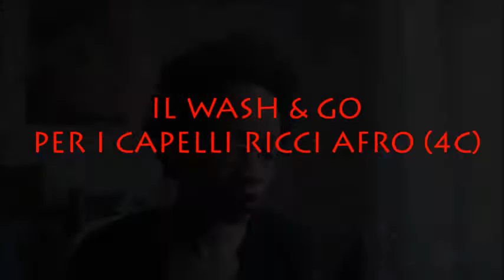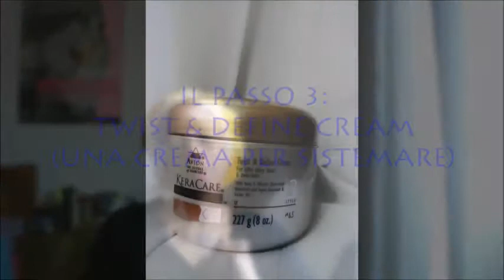Il "Wash and Go" per I Capelli Ricci Afro 4C (I Prodotti di KeraCare)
In questo video vi mostrerò come uso i prodotti di KeraCare per la pettinatura "wash & go."   I prodotti che usato erano:

1. Cleansing Cream (lo sciampo)
2. Leave-In Conditioner (il balsamo)
3. Twist & Define Cream (per sistemare i capelli)

(Se vivete a Roma, potete trovargli a Astri SRL, astriroma.com)

Certamente, l'italiano non è la mia madrelingua, quindi forse ho fatto gli errori. :) Comunque volevo fare qualcosa per le afroitaliane con i capelli naturali (afro, nappy)

diedreblake.com | FB: Diedre Blake | Twitter: diemblake